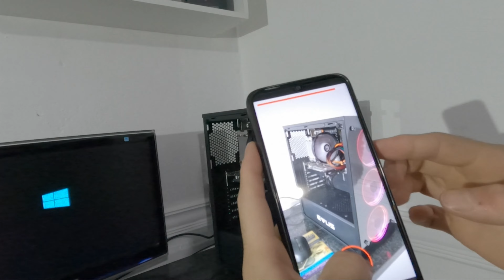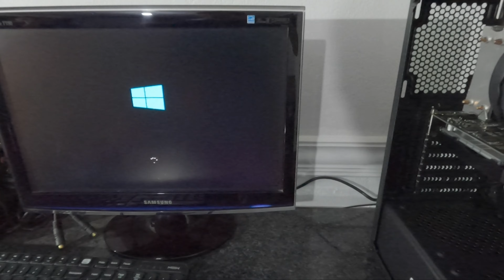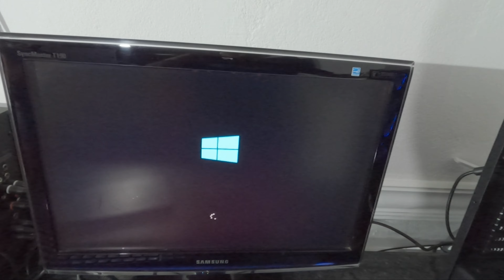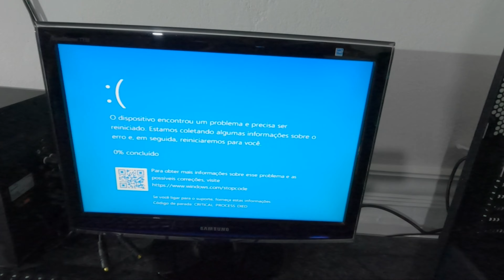Montando meu primeiro PC gamer... kit x99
Montando kit X99 xeon E52620 com 16 gigas de ram ddr4